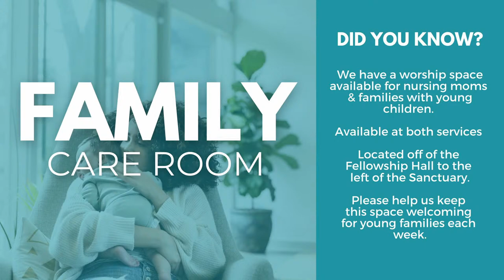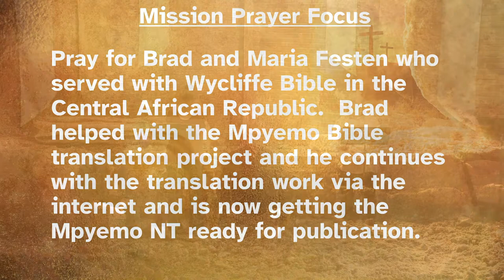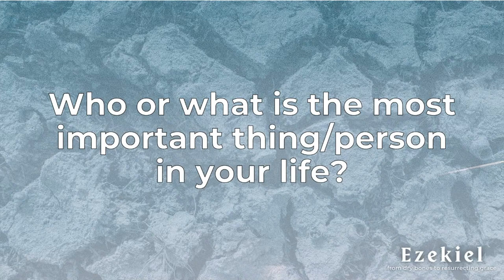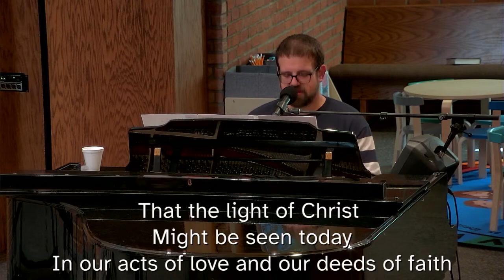04-07-2024 Contemporary Worship at Home | Bethel at Reed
If you would like to learn more about our church, please visit our